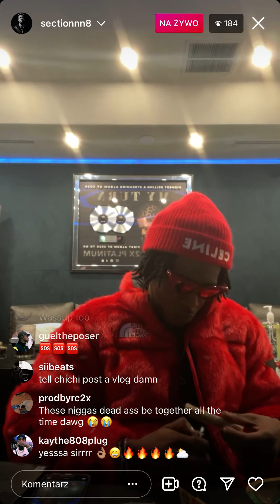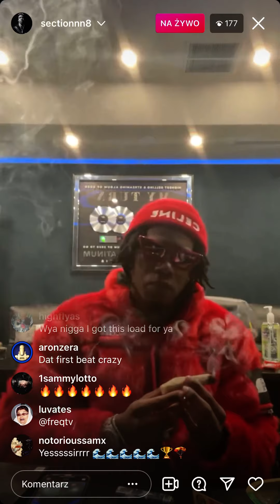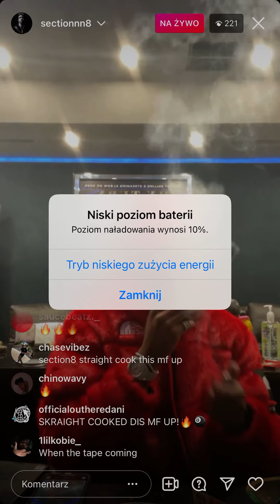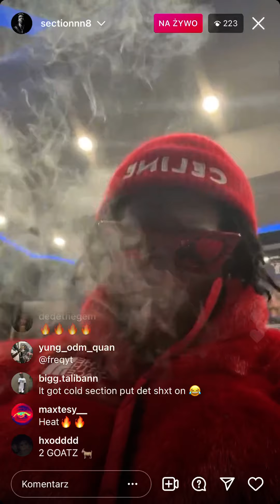Section8 & chichi playing hard beats🔥🔥🔥🔥🔥🔥